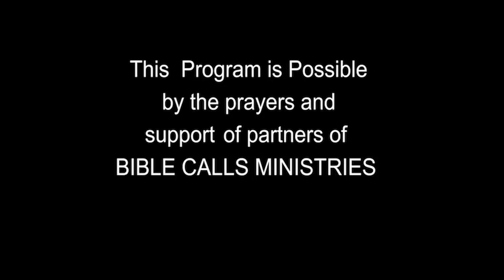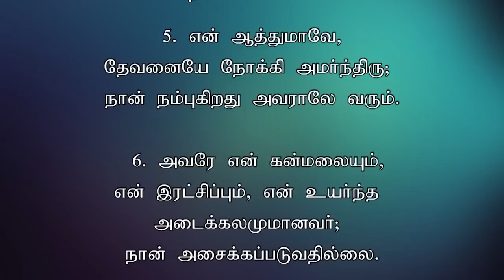TODAY'S VICTORY - MARCH - 23 |Ep 993 இது வெற்றியின் நாள் | Dr. JEYARANI ANDREW |BIBLE CALLS